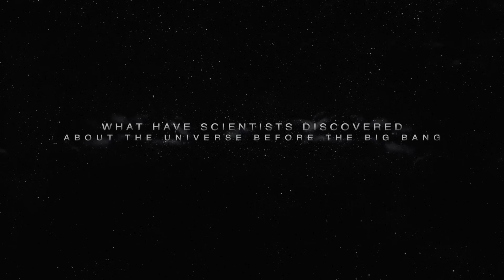Scientists Discover What Existed Before The Big Bang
The Big Bang is commonly thought of as the start of it all: About 13.8 billion years ago, the observable universe went boom and expanded into being
But what were things like before the Big Bang?
Short answer: We don't know. Long answer: It could have been a lot of things, each mind-bending in its own way. So, let’s dig a little deeper to find out more!
Welcome to Space World. In today’s video we are going to talk about what have scientists discovered about the universe before the big bang. So, if you want to know more about it then stay with us until the end of the video.
The Universe has not existed forever. It was born. Around 13.82 billion years ago, matter, energy, space – and time – erupted into being in a fireball called the Big Bang. It expanded and, from the cooling debris, there congealed galaxies – islands of stars of which our Milky Way is one among about two trillion. This is the Big Bang theory.
A universe popping into existence out of nothing is so bonkers that scientists had to be dragged kicking and screaming to the idea. But the evidence is compelling. The galaxies are flying apart like pieces of cosmic shrapnel. And the heat of the Big Bang is still around us. Greatly cooled by cosmic expansion, this ‘afterglow’ appears not as visible light but principally as microwave radiation – the ‘cosmic background radiation’, which was discovered by radio astronomers in 1965.
Therefore, It is difficult enough to imagine a time, roughly 13.7 billion years ago, when the entire universe existed as a singularity. According to the Big Bang theory, one of the main contenders vying to explain how the universe came to be, all the matter in the cosmos -- all of space itself -- existed in a form smaller than a subatomic particle .
Once you think about that, an even more difficult question arises: What existed just before the big bang occurred?
The question itself predates modern cosmology by at least 1,600 years. Fourth-century theologian St. Augustine wrestled with question of what existed before God created the universe. His conclusion was that the Biblical phrase "In the beginning" implied that God had made nothing previously. Moreover, Augustine argued that the world was not made by God at a certain time, but that time and the universe had been created simultaneously.
Later on, In the early 20th century, Albert Einstein came to very similar conclusions with his theory of general relativity. Just consider the effect of mass on time. A planet's hefty mass warps time -- making time run a tiny bit slower for a human on Earth's surface than a satellite in orbit.
Astronomers first observed the CMB in 1965, and it quickly created problems for the Big Bang theory -- problems that were subsequently addressed (for a while) in 1981 with the inflation theory. This theory entails an extremely rapid expansion of the universe in the first few moments of its existence. It also accounts for temperature and density fluctuations in the CMB but dictates that those fluctuations should be uniform.
That's not the case. Recent mapping efforts actually suggest that the universe is lopsided, with more fluctuations in some areas than in others. Some cosmologists see this observation as supporting evidence that our universe "bubbled off" from a parent universe, in the words of California Institute of Technology researcher Adrienne Erickcek